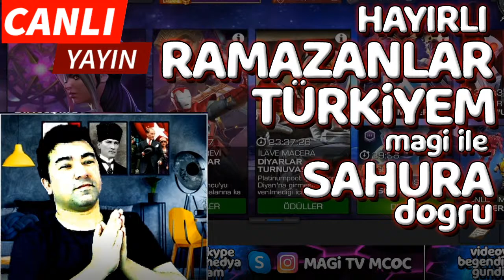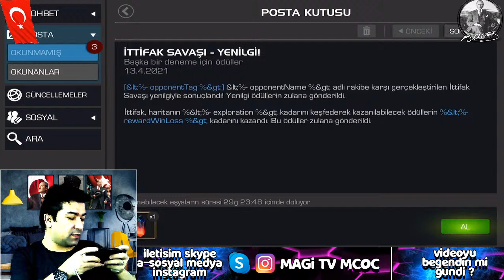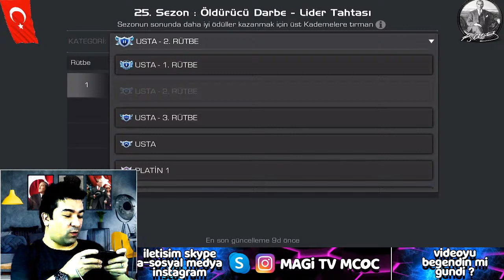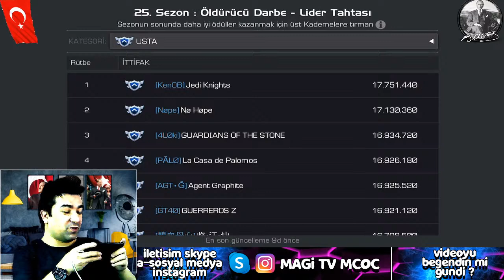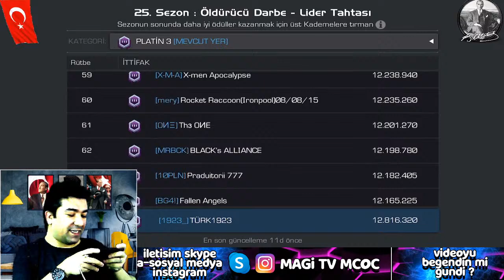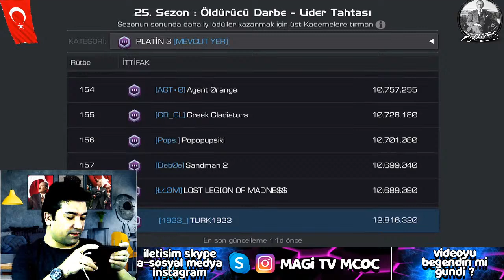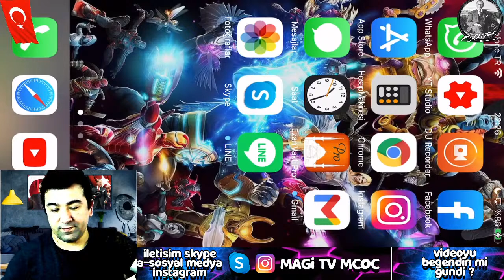🔴 MAGİ İLE SAHURA DOĞRU / MCOC